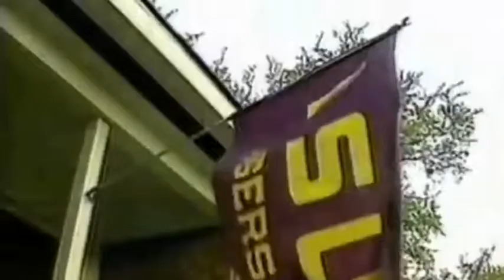Shaquille O'Neal - Hoops Story #2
Hoops story c'est un condensé des plus belles carrières de l'histoire du basketball. Cet épisode numéro 2 est consacré à l'un des joueurs les plus dominants de l'histoire : Shaquille O'Neal.

Prod by Lukrembo & Jota Rodríguez